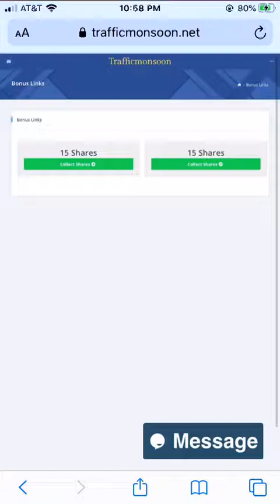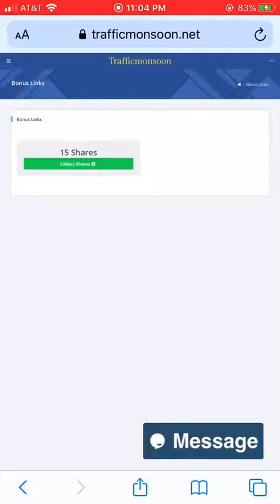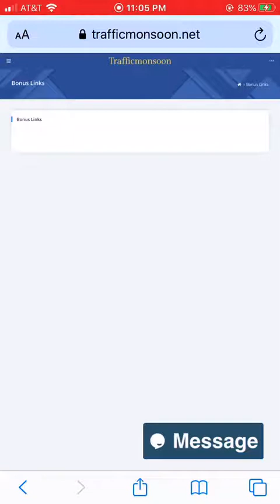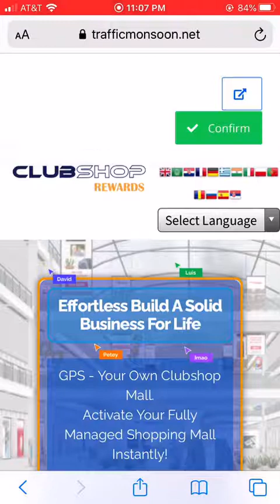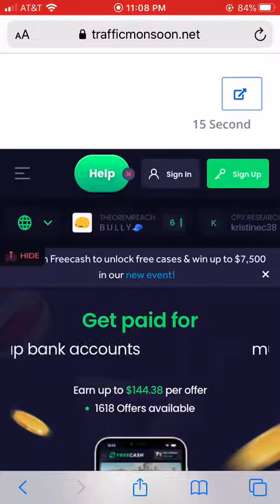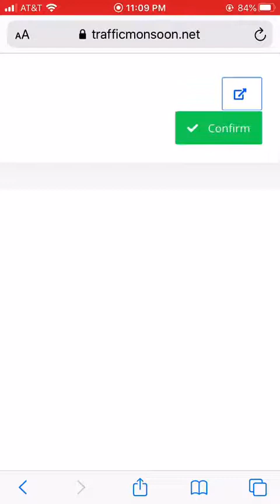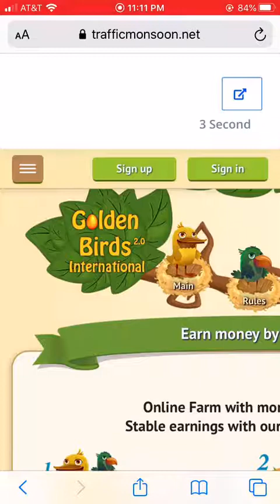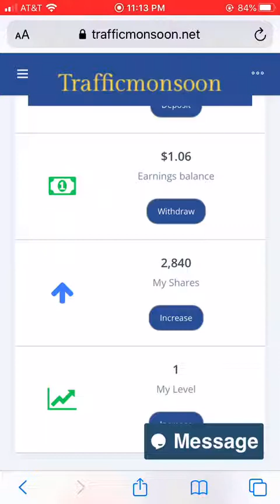EARN FREE MONEY WITHOUT INVESTMENT 2022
Traffic and Earn Website

get paid to click and watch others websites and warn from paying for Traffic = Referral